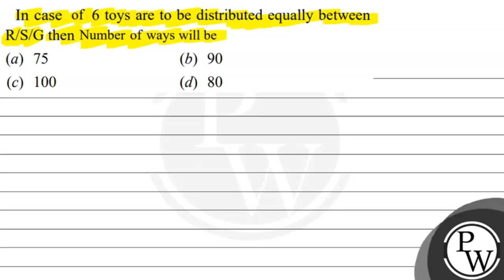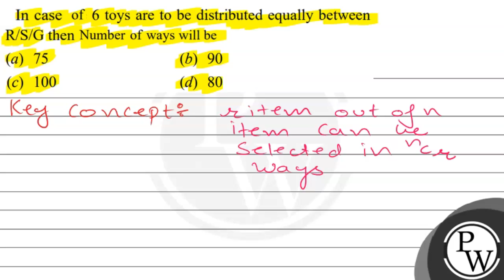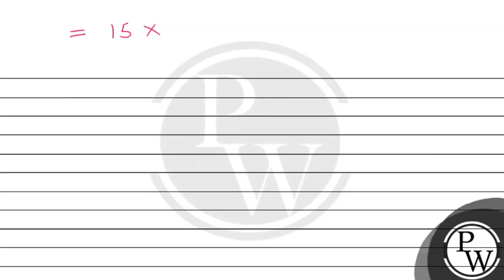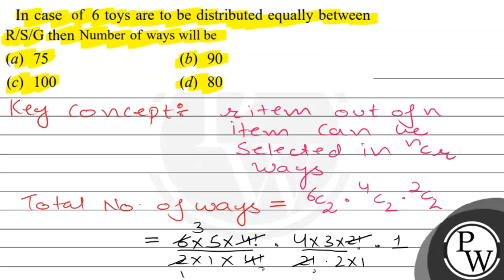In case of 6 toys are to be distributed equally between \( \mathrm{R} / \mathrm{S} / \mathrm{G} ...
In case of 6 toys are to be distributed equally between \( \mathrm{R} / \mathrm{S} / \mathrm{G} \) then Number of ways will be
(a) 75
(b) 90